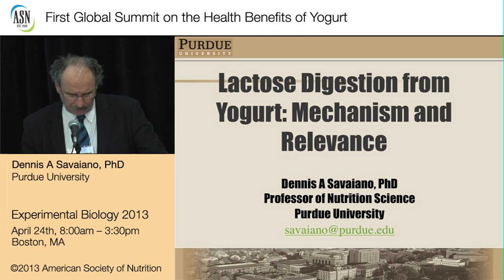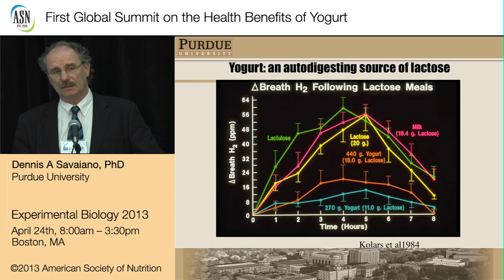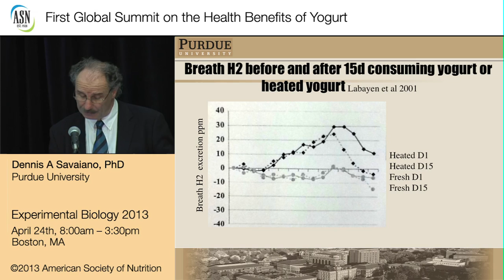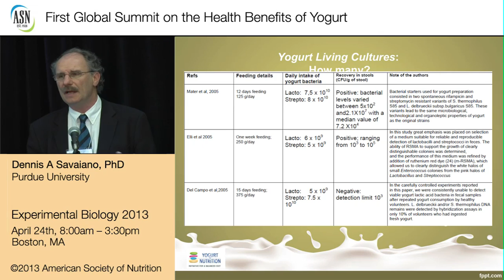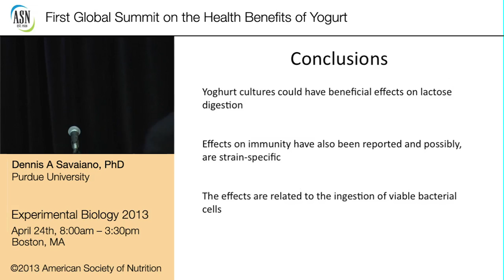EB2013/ASN-Lactose digestion from Yogurt by Prof. Guarner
Webcast recorded during EB 2013 by the American Society of Nutrition about Lactose Digestion from Yogurt by Prof. Francisco Guarner